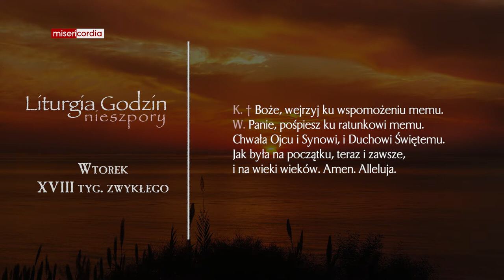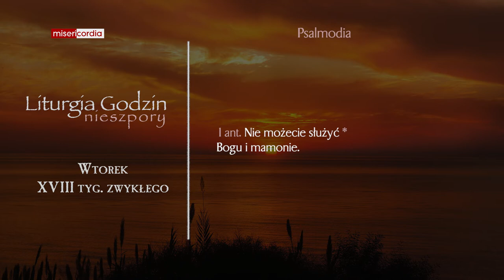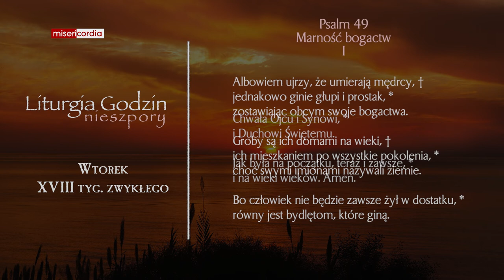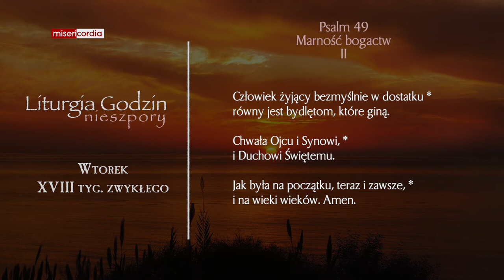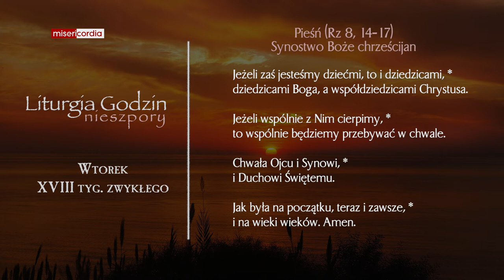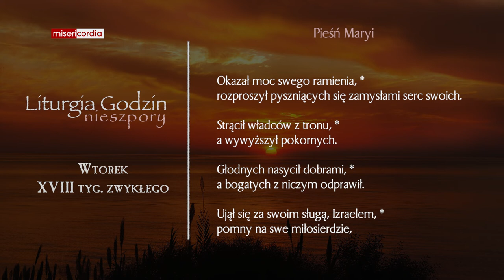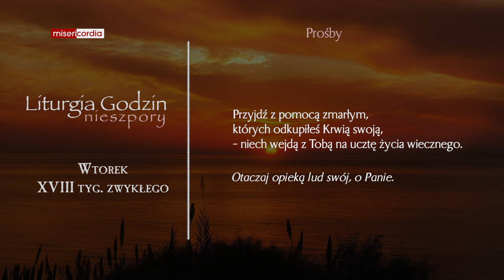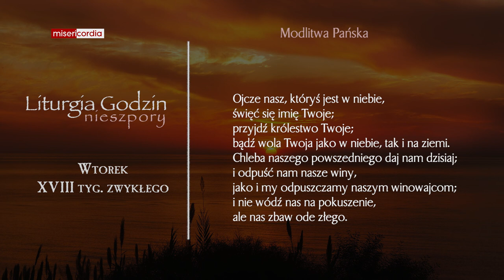Liturgia Godzin | Nieszpory | Wtorek, XVIII tyg. zwykłego